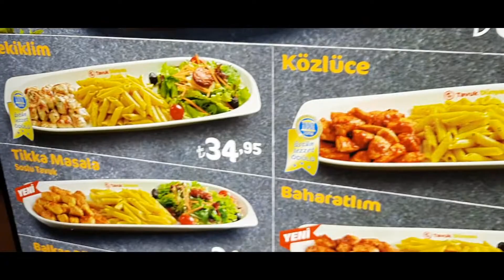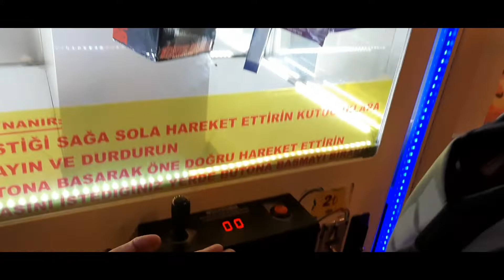عرس عصام ونور